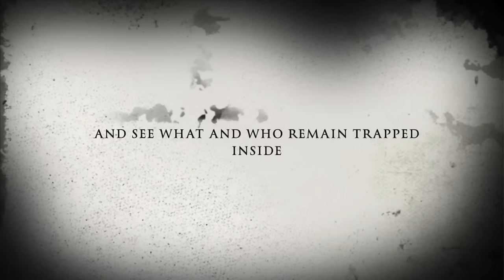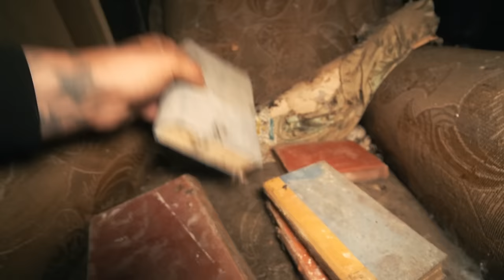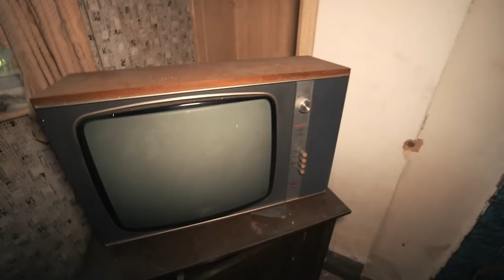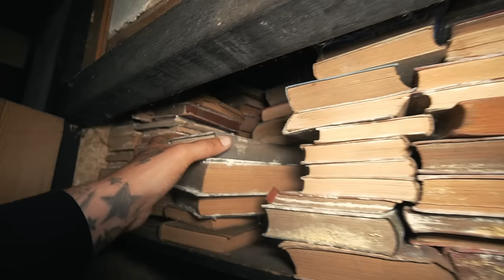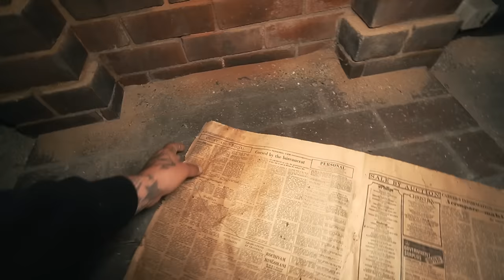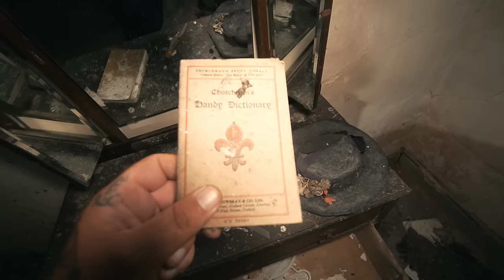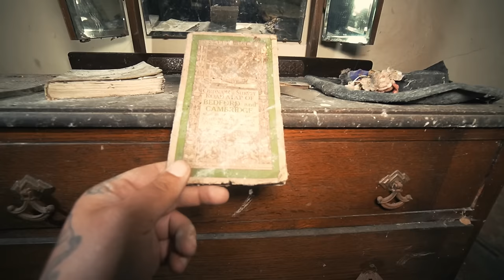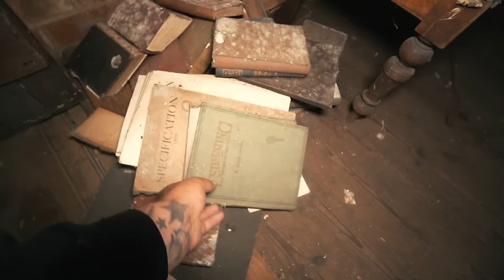HAUNTED ABANDONED HOUSE HIDDEN IN THE WOODS - SHE DIED AND LEFT HER HOUSE ABANDONED FOR DECADES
TODAY WE VENTURE TO THE MIDLANDS IN ENGLAND WITH DALE TO EXPLORE AND INVESTIGATE THIS CREEPY ABANDONED WE FOUND A FEW WEEKS AGO